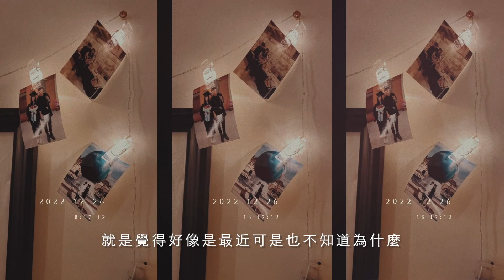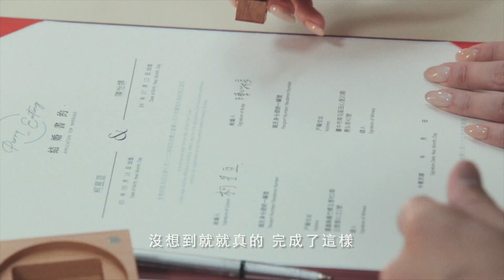滑出愛情篇：從交友軟體開始的戀愛馬拉松，最終奔向婚姻殿堂！｜愛情故事訪談｜Perry&Eating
喜歡這樣的紀錄快私訊粉專！！
訂製專屬你們浪漫婚禮❤️❤️
加入官方line: @dsu2997f
觀看更多神秘感影像作品